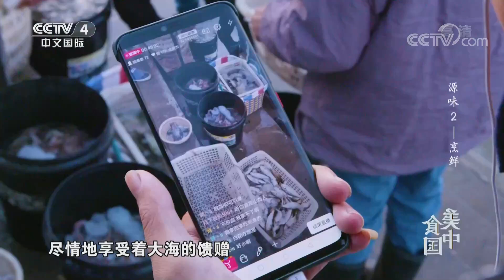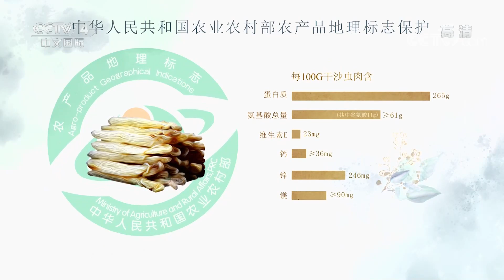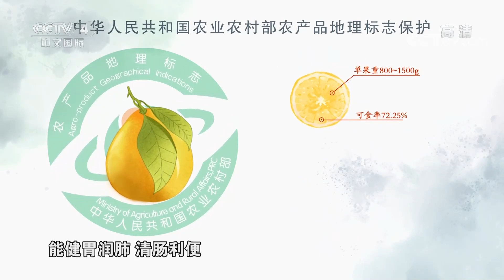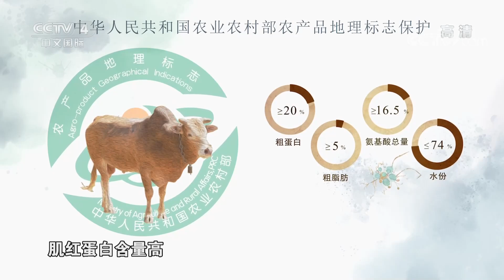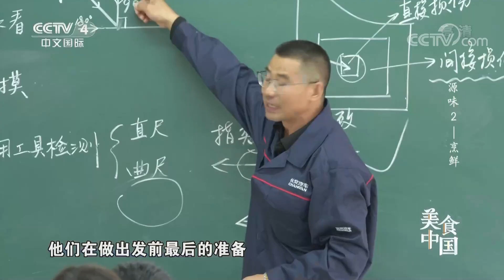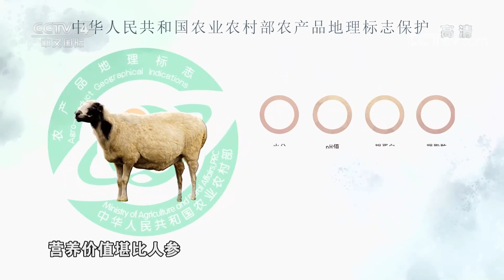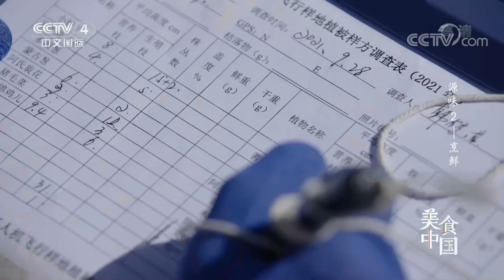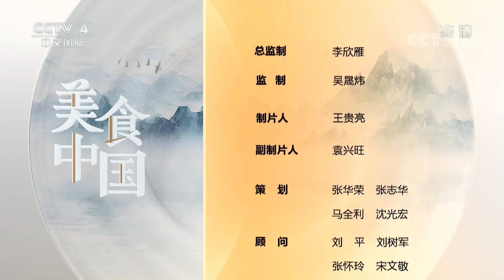《美食中国》沙虫冬瓜汤 牛干巴 蒙古包子 寻各地美食 烹饪至鲜之味 20220531 | 美食中国 Tasty China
本期美味：沙虫胆小机敏，是钻沙高手，一有动静就能钻到一米多深的沙下。每一次人与沙虫的竞速，锄头翻飞，不但考验眼力，更是对体力的挑战，以此谋生的讨海人，个个都练就了一身眼明手快的功夫。